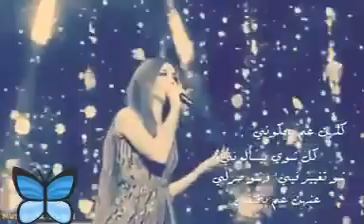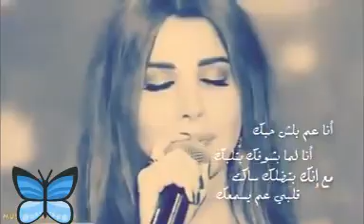نانسي عجرم كلهم عم يحكوني كلهن كل شوي يسؤلوني